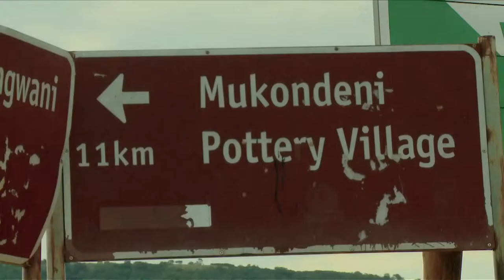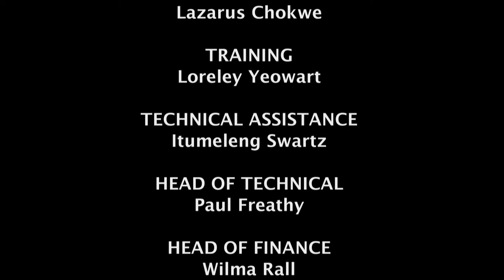The Death of my Culture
Mrs Alina Mudau is the founder of Mukondeni village pottery making, she has passed on this skills amongst the woman in her village, now this pottery is no longer as it used to be during the olden times , will these woman continue to make pottery even though no one is buying them or will they quit.

THE STORY

Mukondeni Pottery Village was started by Sarah Munyai who was born in 1921. She started doing pottery at the age of 12 taught by her mother. A group of five women at Mukondeni Village make clay pots at their homes and bring them to Sarah’s place for sale. The women make clay pots, which are based on traditional paintings of Venda and Tsonga people and are sold to tourists, businesses and local people. The clay potteries are mainly painted in maroon, grey and brown colours and are very distinctive.

Because of this pottery making initiative by Sarah, the whole village is well known for its pottery making culture and Sarah Monyai has become an icon in the whole of the Limpopo Province. In almost all the households in the area of Venda, Elim, Giyani, Louis Trichardt (Makhado) and Water Val, these items can be found. They also teach school kids and other interested parties
Today this pottery village is run by Mrs. Sarah Selapyana a 55 years old woman and Mrs. Alina munyai, both these woman were trained by Mrs. Sara munyai … now this tradition is about to died because business is no longer great like it used to be